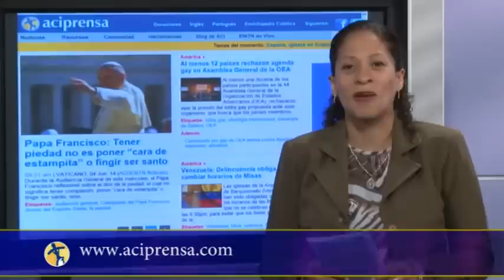Resumen de noticias 5 de junio de 2014